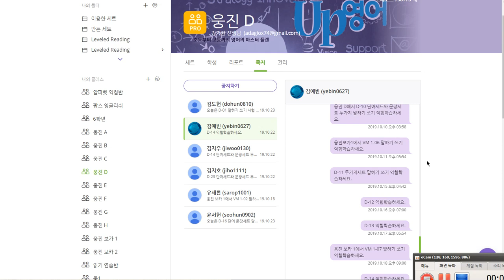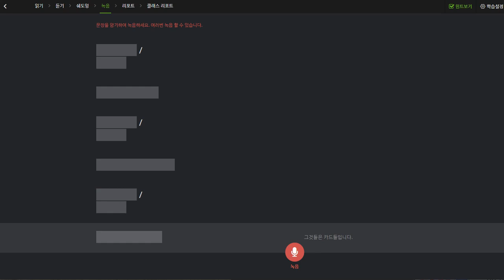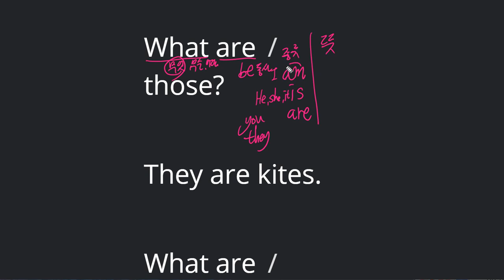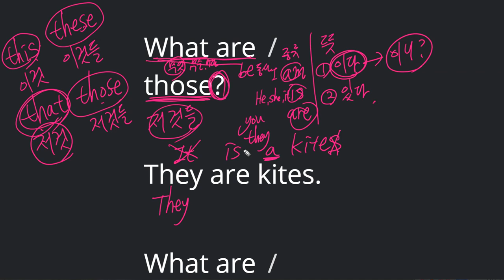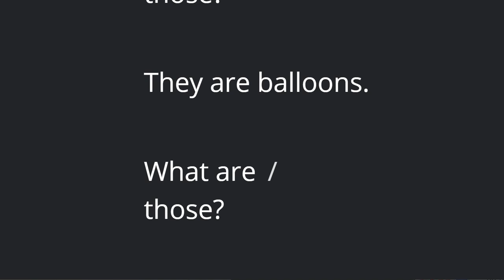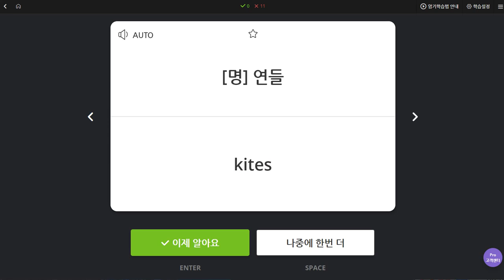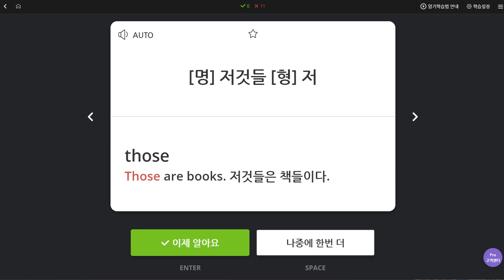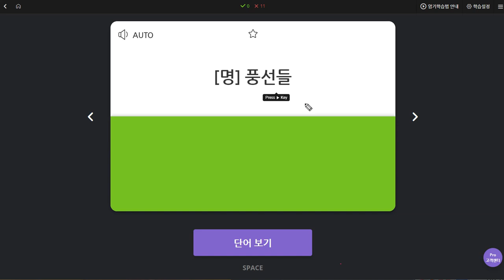김예빈 2019 10 23 일대일